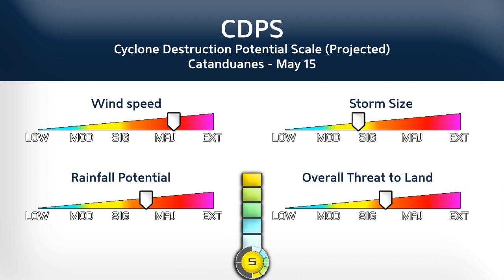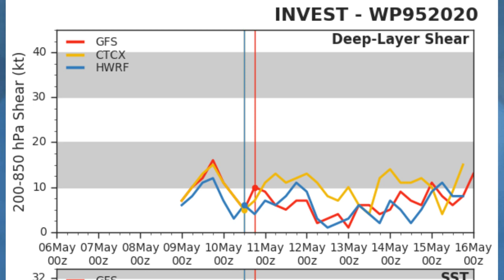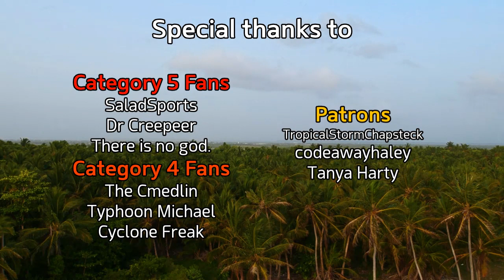AmboPH edges further west near the Philippines - 9am PHT May 11, 2020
Yesterday, the Philippines named tropical depression Ambo whilst it was near Palau, and the weak depression has crawled towards Mindanao overnight. Currently not recognised internationally, the system has significant potential to develop into a typhoon, and perhaps a major typhoon towards the end of the week, with the central and northern Philippine islands at risk. There is a fair amount of uncertainty at this time, particularly with the short term track, and any deviations could cause big changes to its long term forecast.
Therefore, all locations from Leyte northwards should monitor the progress of this cyclone closely. Major typhoon conditions and 500mm of rain are possible from this storm when it arrives. Significant rainfall could also be felt further south into eastern Mindanao in the next 48 hours.YouTube Memberships